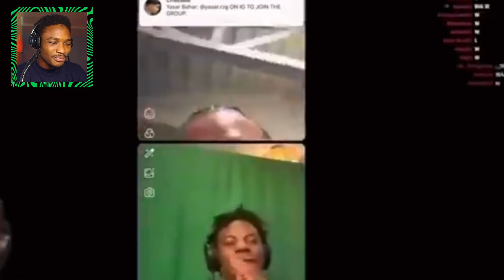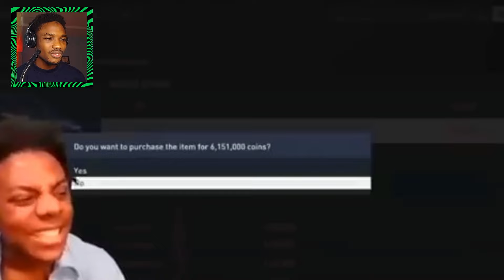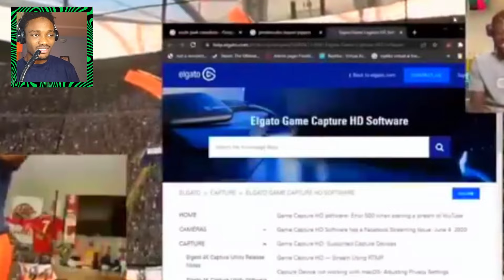ISHOWSPEED funniest moments (EXCLUSIVE COMPILATION)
These are ishowspeed funniest moments 2024, and clips that made ishowspeed famous, ishowspeed funniest moments reaction, ishowspeed best moments, ishowspeed clips
LINK TO VIDEO: https: //youtu.be/9Ke9DOdvNEI?si=SqWGQzG4Mw6pvQ_y